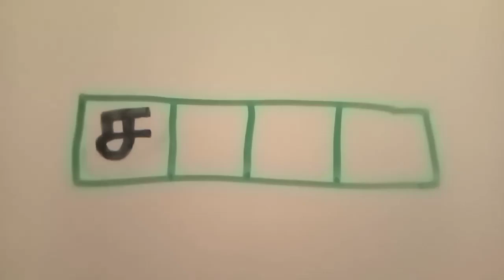கோவில்களில் இது இருக்கும் | கடவுளின் இருப்பிடத்தை இவ்வாறு கூறலாம் | புதிர்கள்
இந்தப் பதிவில் சன்னதி என்பது விடையாக வருமாறு புது கட்டங்கள் கொடுக்கப்பட்டுள்ளன